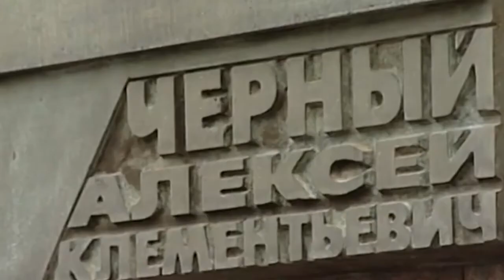Торжественное собрание посвященное столетию Алексея Черного прошло в краевом муз. театре